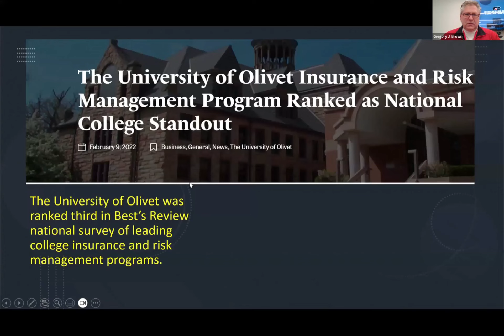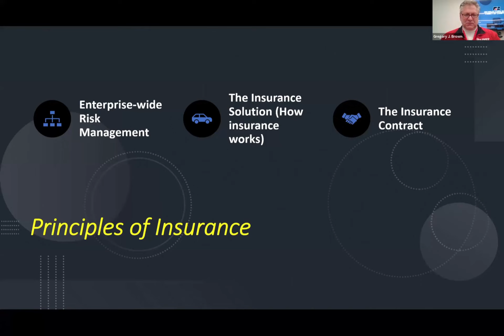Insurance & Risk Management at University of Olivet w/ Gregory Brown - Spring - Webinar Series #3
Gregory Brown, Insurance expert and trainer, joins Access USA's Abbey Swanson for an engaging discussion about University of Olivet's upcoming Insurance and Risk Management Remote Learning Course this March!